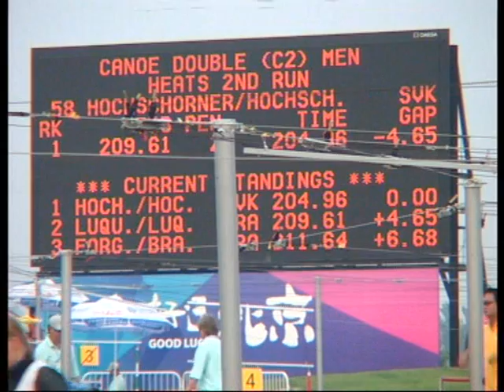Peter and Pavol Hochschorners 2nd run, Heats, 18.08.2007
Pre Olympic Test Event - Beijing